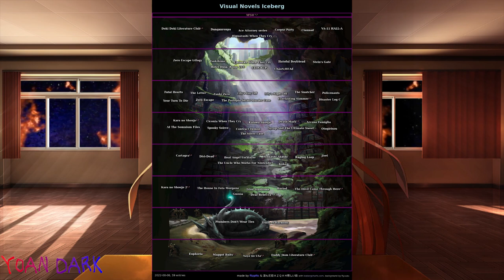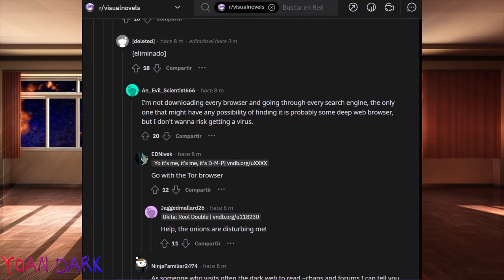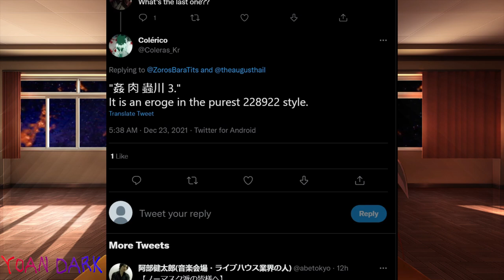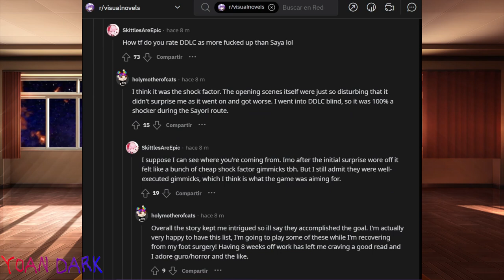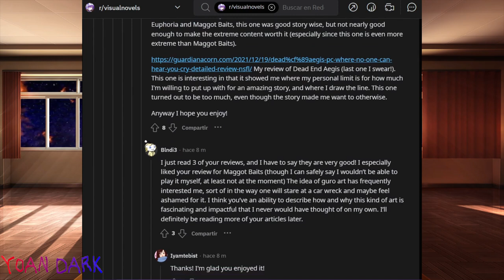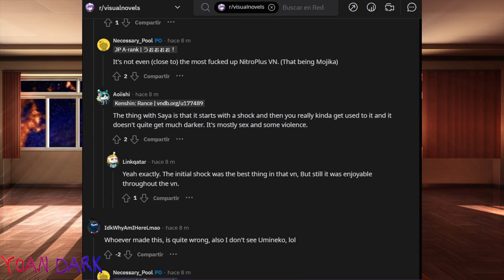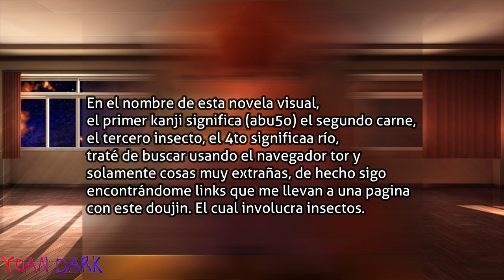Esta Novela Visual No Existe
姦肉蟲川3 es una Novela Visual lost media o al menos eso se dice, todo nace a raíz de un misterioso iceberg de novelas visuales, será que este juego es material perdido o solo un simple creepypasta?